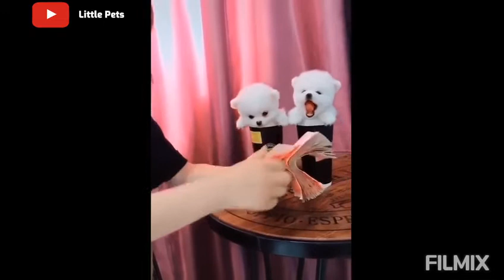Try Not To Laugh While Watching This Funny Pets videos 2020 #12 | Funniest Animals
Pets especially cats are amazing creature because they are the cutest and most funny. Watching funny baby cats is the hardest try not to laugh challenge. This is the cutest and best video ever. It is funny and cute!